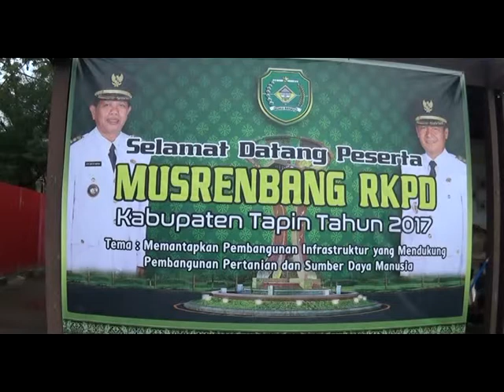MUSRENBANG RKPD TAHUN 2018